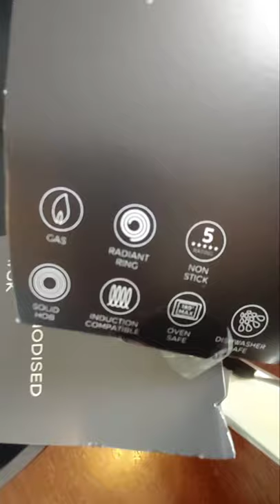M&S NON STICK ALUMINIUM HARD ANODISED WOK 30cm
I hope you like this sort review
Mark and Spencer hard anodised aluminium non stick wok review 2021
link below my cooking channel